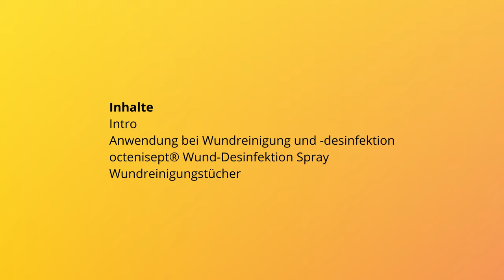Wundreinigung und Wunddesinfektion in modernen Wundversorgung - Teil 9/16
In diesem Video erfährst du, welches Material in der modernen Wundversorgung für das Reinigen und Desinfizieren der Wunden verwendet werden kann. Ich zeige dir Material, welches ich in meiner Notfalltasche dabei habe und sich in der Praxis bewährt hat. Über die Verbandsstoffe für die moderne Wundmedizin habe ich eine ganze Folge erstellt, bei welcher ich jedes Material im Detail zeige.

Ich wünsch dir viel Spass mit dieser Videoserie!

Im Video werden Marken genannt. Alle gezeigten Produkte habe ich selbst gekauft und nutze diese für meine Einsätze.

Bei meinen Videos dreht sich alles um First Responder und Erste Hilfe für Feuerwehrleute, Betriebssanitäter, Helfer vor Ort und die spontane Erste Hilfe. Unterstütze den Kanal mit einem Like und einem Abo! :) Vielen Dank!

Kapitel:
00:00 Intro
00:17 Anwendung bei Wundreinigung und -desinfektion
01:19 octenisept® Wund-Desinfektion Spray
02:19 Wundreinigungstücher